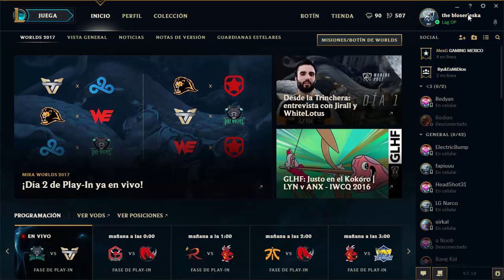LEE SIN JUNGLA | ¿ME BANEAN LA CUENTA? | LEAGUE OF LEGENDS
►DONACIONES (Puedes ayudar con una donación para mejorar la calidad del canal en el siguiente enlace)

►Agregame a Skype: bloserjeska
►Gamertag XBOX 360: bloserjeska